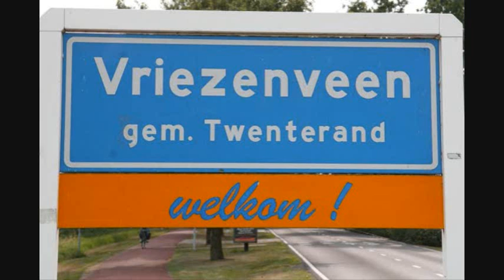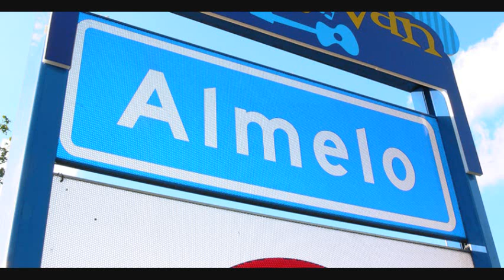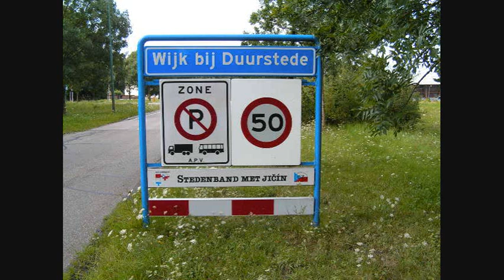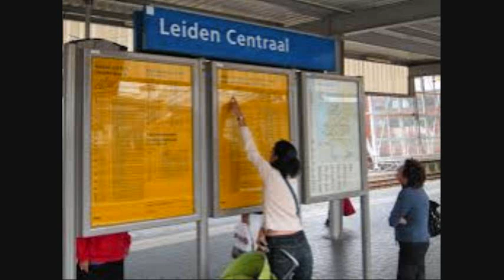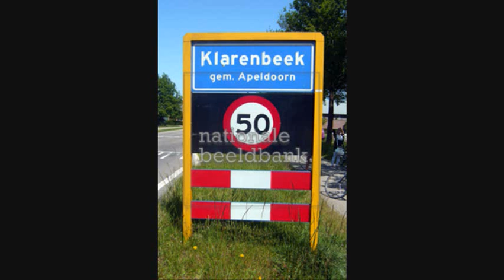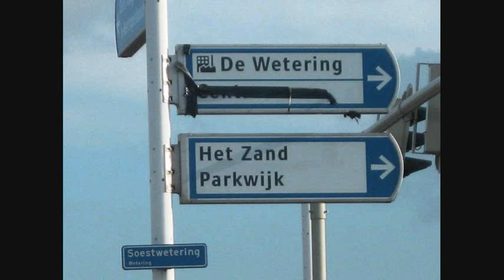Jannes en Henk Dissel - Laat de zon maar schijnen en Lange nacht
Jannes en Henk Dissel zingen samen laat de zon maar schijnen en Lange nacht